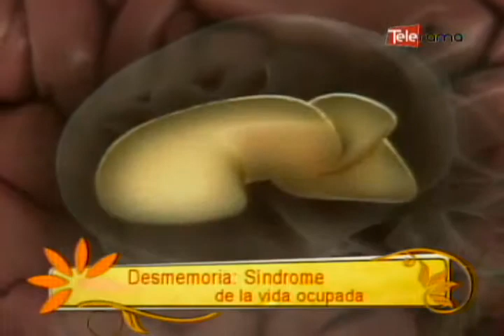Desmemoria: Síndrome de la vida ocupada